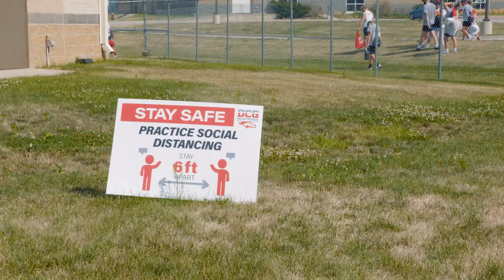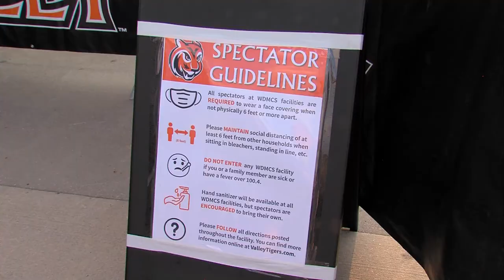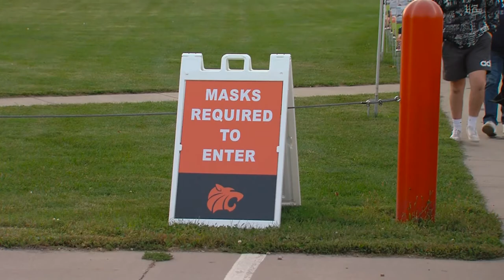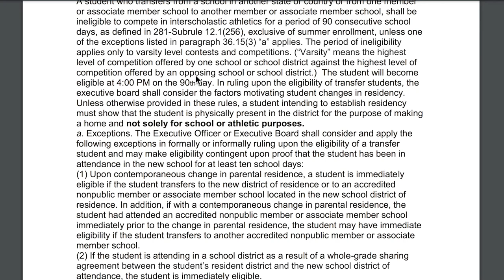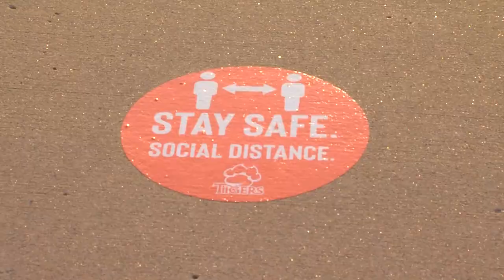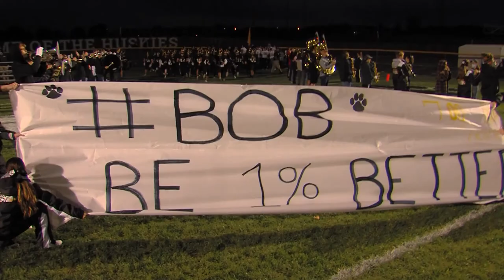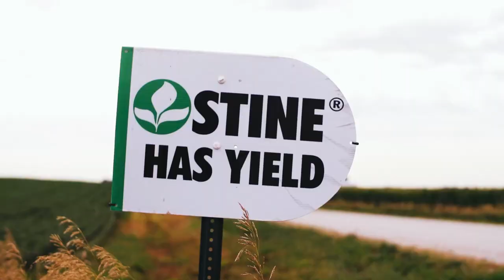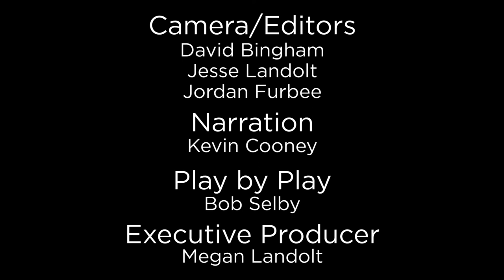Dome Dynasty "The Unknown Journey"